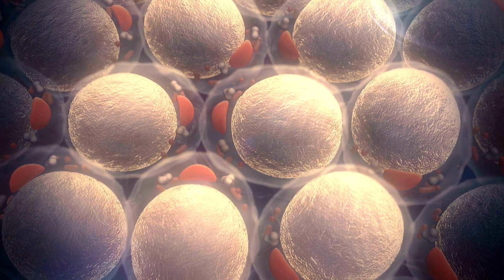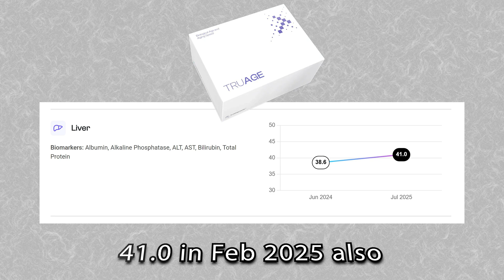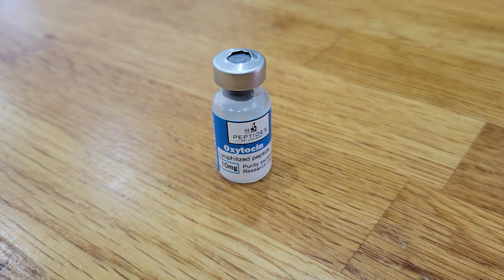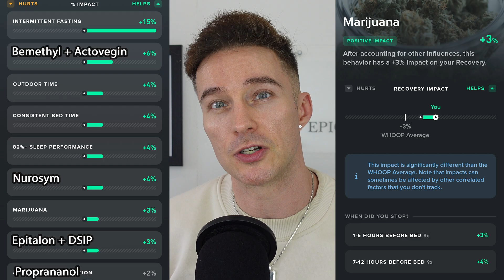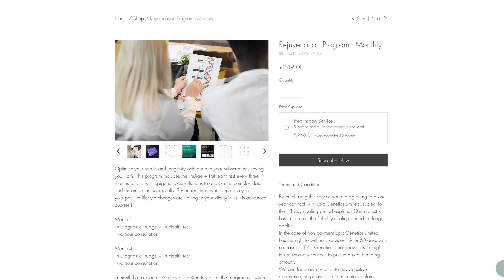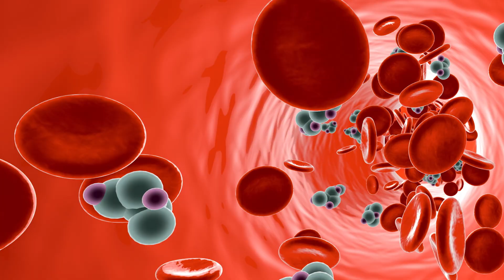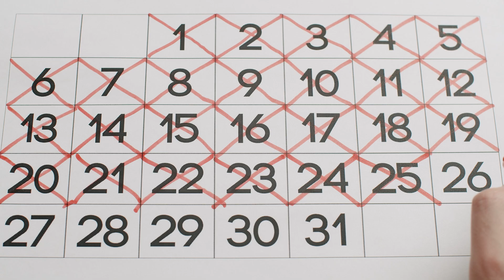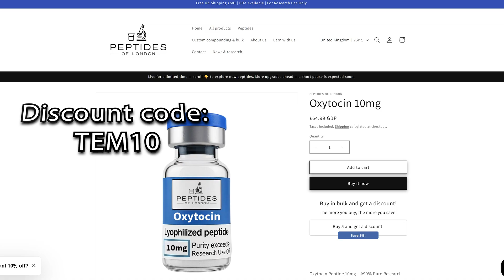Oxytocin Peptide's Health Boosting Benefits!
This video highlights the often overlooked benefits of **oxytocin**, especially regarding **mental health** and stress reduction. We'll explore how this crucial hormone impacts **physiology** and acts as one of the key **neurotransmitters** for overall well-being. Learn how oxytocin plays a role in **cardiovascular disease** and impacts your **stress** levels and other key **hormones**. peptide science. Discover the powerful health boosting benefits of oxytocin peptide, a neuropeptide that plays a crucial role in stress relief, mental health, and overall wellness. Often referred to as the happiness hormone, oxytocin has been shown to have a positive impact on mindfulness, fitness, and longevity. By incorporating oxytocin peptide into your wellness routine, you can experience a significant boost to your mental and physical health, leading to a happier and healthier life. Learn about the latest research in longevity and how oxytocin peptide can be used as part of a holistic health approach to biohacking wellness and anti-aging strategies. With its ability to increase feelings of happiness and reduce stress, oxytocin peptide is a valuable tool for those looking to optimize their wellness and longevity. Explore the science behind oxytocin peptide and how it can be used to boost your biology, increase oxytocin levels, and promote vigorous health. By understanding the benefits of oxytocin peptide, you can take the first step towards a longer, healthier, and happier life, and discover the secrets to biohacking longevity and wellness optimization.

For more on Oxytocin, see Peptides of London (UK) or Swiss Chems (USA) (code:TEM10) For longevity diagnostics & supplement advice visit Epic Genetics.